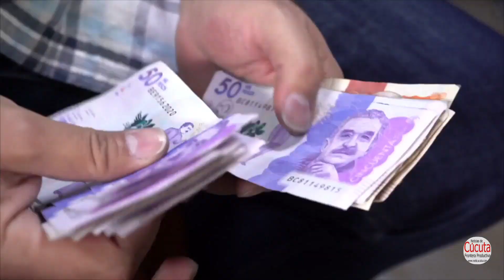Contraloría dejó en firme fallo fiscal por $4.388 millones por Juegos Nacionales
VÍA: NOTI CÚCUTA